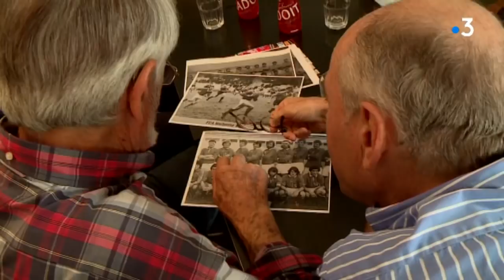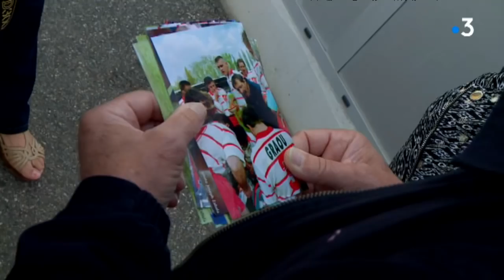Une saison au RC Auch (feuilleton 4/11)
Club mythique du rugby tricolore, trois fois champions de France de Pro D2  et vainqueur du Bouclier Européen en 2005, Auch a formé et accueilli de nombreux joueurs de haut niveau et des personnalités du  rugby français.
Jacques Fouroux et Jacques Brunel sont les plus illustres Gersois .
L’actuel sélectionneur de l’équipe de France a passé 24 ans au FC Auch en tant que joueur et entraîneur. A l’occasion d’un derby gersois contre Vic Fezensac, le patron du XV de France est venu assister au match. 12 ans qu’il n’était pas revenu au stade du Moulias.
Ses anciens coéquipiers ont profité de sa présence à Auch pour lui réserver une surprise.